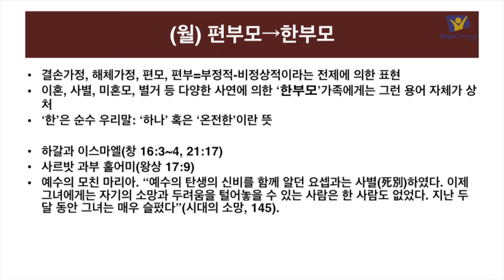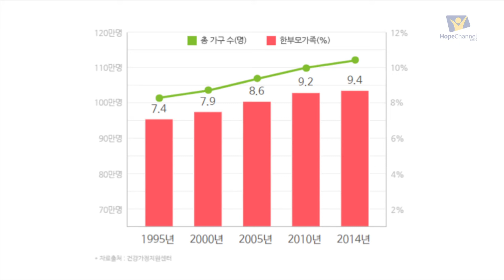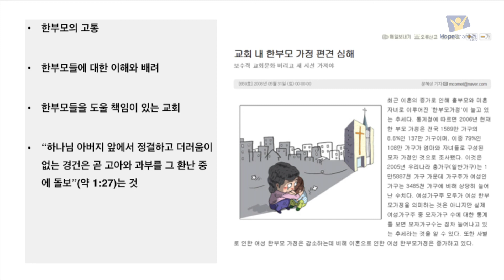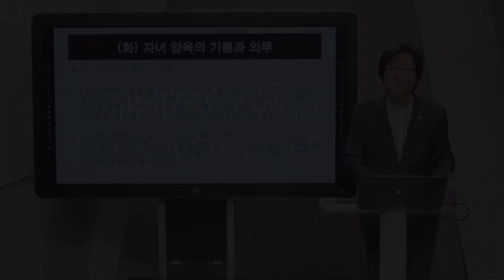[교과] 5월 20일 월요일 - 편부모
“내가 그 피곤한 심령을 상쾌하게 하며 모든 연약한 심령을 만족하게 하였음이라”(렘 31:25).

오늘날 세상이 직면하고 있는 문제 중 하나는 편부모 가정이다. 주로 편모 가정이지만 항상 그렇지도 않다.
우리는 쉽게 편부모들을 혼외 관계에서 자녀를 낳은 사람이라고 생각하지만 항상 그렇지는 않다. 하갈은 어쩔 수 없이 아브라함의 아이를 가졌지만 아이와 함께 가정을 떠나야 했다(창 16:3~4, 21:17). 엘리야는 사르밧이라는 마을에 가서 과부 홀어미를 돕도록 파송되었다(왕상 17:9). 예수님이 공중봉사를 시작할 즈음에 그분의 부친 요셉은 마리아를 과부와 편모로 남겨둔 채 생을 마감했다. “예수의 탄생의 신비를 함께 알던 요셉과는 사별(死別)하였다. 이제 그녀에게는 자기의 소망과 두려움을 털어놓을 수 있는 사람은 한 사람도 없었다. 지난 두 달 동안 그녀는 매우 슬펐다”(시대의 소망, 145).
편부모가 된다는 것은 아마도 사람들이 할 수 있는 가장 어려운 일 가운데 하나일 것이다. 많은 사람이 재정을 관리하고 다른 부모들과 관계를 맺으며 자신을 위해 시간을 보내거나 하나님과 동행하는 데 어려움을 겪는다. 심지어 다시 누군가와 사랑할 수 있을는지도 의심스럽다.
편부모를 포함한 우리는 다음의 성경절들에서 어떤 약속을 찾을 수 있는가?(렘 31:25, 마 11:28, 렘 29:11, 32:27, 잠 3:5~6, 사 43:1~2)
우리는 교회로서 편부모들을 도울 책임이 있다. 야고보는 “하나님 아버지 앞에서 정결하고 더러움이 없는 경건은 곧 고아와 과부를 그 환난중에 돌보”(약 1:27)는 것이라고 말했다. 이론적으로 여기에 “환난중에 있는 편부모도 돌보라”고 추가할 수 있을 것이다. 우리가 베풀어야 하는 도움이 꼭 경제적인 것일 필요는 없다. 우리는 그들의 자녀를 잠시 맡아주어서 그들로 하여금 한숨을 돌리고 다른 집안일 또는 휴식, 기도, 말씀 연구를 할 수 있도록 기회를 줄 수 있다.

교훈 : 세상에는 원치 않게 편부모로 자녀를 양육하며 힘든 삶을 살아가는 사람들이 있다. 우리는 여러 방식으로 그들을 도울 수 있다.

나의 삶 속으로

묵상 : 다양한 원인으로 말미암아 편부모 가정을 이루고 사는 이들의 고충은 무엇일까요? 예수님은 그들을 어떻게 위로하고 돕기를 원하실까요?
(이어서) 우리는 그 자녀들을 위한 멘토 역할을 할 수도 있고 집수리를 도울 수도 있다. 우리는 여러 방식으로 편부모를 돕는 하나님의 손이 될 수 있다.

적용 : 주변에 편부모 가정이 있다면 그들의 필요가 무엇인지 어떻게 알 수 있을까요? 그리고 그 필요를 위해 어떤 도움을 줄 수 있을까요?

영감의 교훈
값싼 열매와 참된 열매 - “기도와 권고와 도움말은 빈번히 나무에 매다는 값싼 열매이다. 그러나 선행 즉 곤핍한 자나 고아와 과부를 돌보는 일은 좋은 나무에서 저절로 자라는 참된 열매이다”(증언보감 2권, 24).

기도
주님, 결코 원하지 않았던 상황에 놓인 우리 가정을 불쌍히 여겨 주시옵소서. 한쪽 날개를 잃었습니다. 그러나 주께서 독수리 날개로 우리를 업어서 인도해 주실 줄 믿습니다. 우리의 도움이 돼 주시옵소서.

교과해설: 김상래 교수
재림마을 교과: htts://sda.so/sslw